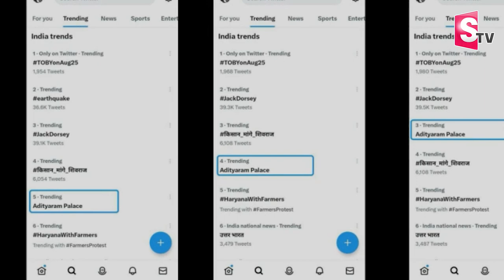Adityaram Group Unveils South India’s Largest Palace